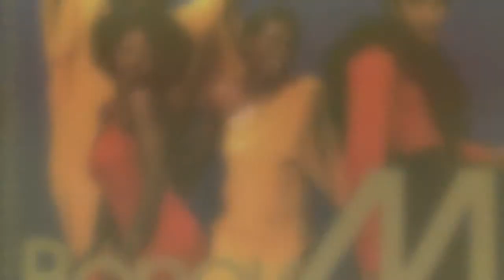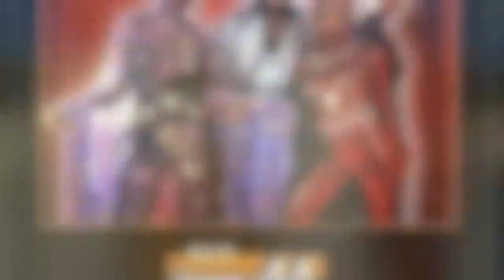Boney M. Mix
Boney M